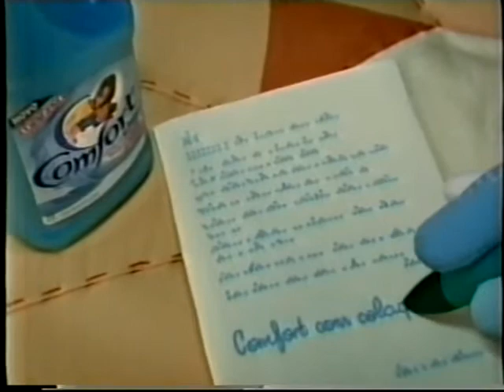Rede TV - VTV - Intervalo Comercial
Ajude-me a continuar postando mais conteúdos aqui no Canal Puppi Vídeos!

- Adquirindo um de nossos produtos no Mercado Livre
Confira nossos produtos a venda

Alguns vídeos postados aqui no Youtube estão a venda em suas gravações originais. Acesse o link abaixo que ele lhe mostrará o acervo que está disponibilizado a venda:

- Adquirindo um de nossos produtos na Shopee

 - - - - - - - - - - - - - - - - - - - - - - - - - - - - - - - - - - - - - - - - - - - - - Ajude-me a continuar postando mais conteúdos aqui no Canal Puppi Vídeos adquirindo um de nossos produtos no Mercado Livre

Comerciais da Rede TV no final do programa TV Fama e início da novela Betty a feia.